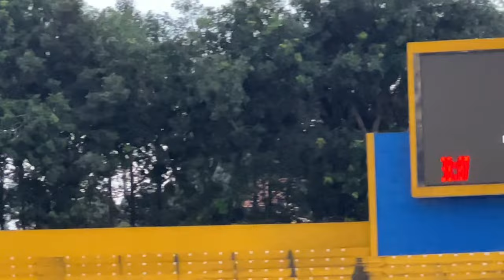QUẾ NGỌC HẢI LÀM KHÁN GIẢ, XEM TIẾN LINH GHI BÀN, CẦU THỦ VIỆT KIỀU CỦA CLB TPHCM PIERRE LAMOTHE...